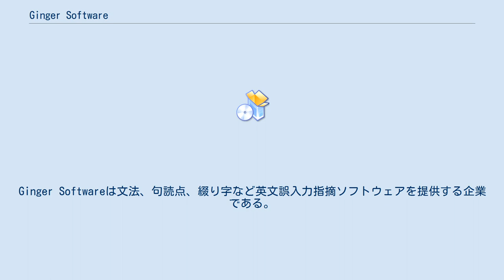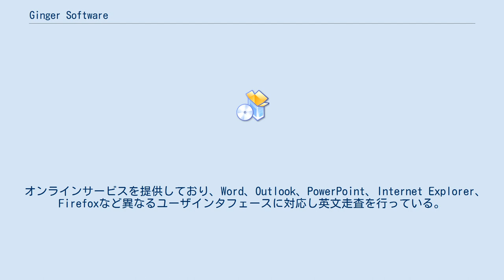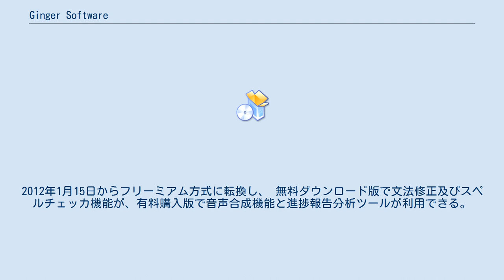Ginger Software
Ginger Softwareは文法、句読点、綴り字など英文誤入力指摘ソフトウェアを提供する企業である。
 他の類似スペルチェッカと異なり、ソフトウェア特許を取得した文章走査アルゴリズムを活用している。
 2009年にイスラエルとアメリカの民間投資家達から300万ドルを調達した。
 国立衛生研究所によると、アメリカでは学習障害者が約3750万人おり、その中の約3000万人（米国人口の約15％）がディスレクシア（以下、失読症）である 英国ディスレクシア協会の統計ではイギリス人の10％が失読症に悩まされている。
 早期治療が失読症に有効であると認められたものの、多くの失読者は日常生活に支障をきたしていた。
 失読者は適切な単語を選べない代わりに文章全体に注意を払っている。
 失読症治療に科学技術の有効性が注目されたが、音声合成や音声認識のソフトウェア技術は認識精度80％で横ばいとなり、2001年以降から改善報告がされていない。
 同社は特許登録したアルゴリズムに自然言語処理を採用しており、 既存のスペルチェッカと比較して高精度（全体の95％の誤差を検出）で失読症者の文章を修正できる。
 創業者のKarovによると、使用しているアルゴリズムは単語レベル（データベース内の単語メモリ）ではなく全体の文脈により修正箇所を決定している。
 同社は世界中の支援技術分野で最も注目されている。
 オンラインサービスを提供しており、Word、Outlook、PowerPoint、Internet Explorer、Firefoxなど異なるユーザインタフェースに対応し英文走査を行っている。
 また音声合成により利用者が修正前後の文章を耳で比較することができる。
 進捗報告機能では、利用者の頻繁に誤入力した結果の統計分析が利用できる。
 同社は利用率向上を図りウェブサイト上にて英語学習機能を提供した。
 失読者を主な顧客対象として創業し、 自社開発ソフトウェアの基板である独自の数理アルゴリズムを用いて、適切な英文構造を研究している。
 2010年から新たな顧客層として英語学習者を対象とした。
 創業時は同社は2日間の試用期限後にライセンス購入を促していた。
2012年1月15日からフリーミアム方式に転換し、 無料ダウンロード版で文法修正及びスペルチェッカ機能が、有料購入版で音声合成機能と進捗報告分析ツールが利用できる。